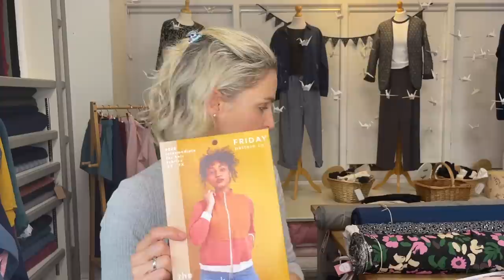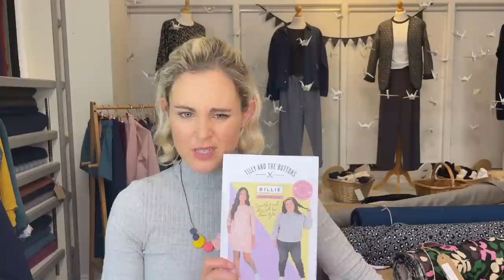Monday 31st October - Lauren's Live Sewing and Fabric Q & A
Join me for another fun and inspiring Q & A session from the g&g shop floor. This is a recording of the Instagram Live that took place on Monday 31st October at 8pm UK time.

In this video I am wearing the True Bias Nikko Top
We don't have the exact fabric anymore but these two are very similar

We ship world wide. Please follow this link for international shipping information.

Please see below a list of questions and topics I cover to make it easier to skip to certain parts of the video!
00:00 Introduction
03:11 recap of Sew Brum meet up
05:11 My outfit details - top
07:31 My outfit details - skirt
08:30 Is there any update on the retreat?
09:01 Where can I get more sneaker kit soles?
09:23 What is the best way to get good clean edges on a woollen garment?
10:40 How should I finish seam allowance on sequin mesh top and should I use bias binding on the neckline?
11:27 Where did you get your necklace? Here!
11:55 Inserting sleeve on Friday Pattern Company adrianna dress, do you have tips, I’m struggling as its to be inserted in between  bodice and facing
13:15 Fabric suggestions for the kalle shirt
13:46 Shoulders are too big when I make clothes for my 2 year old daughter, what adjustment do I need to make?
14:33 Tips on gathering stitches on Friday pattern Company Davenport - so they need to be unpicked?
16:30 Would copper sequin fabric be suitable for the Closet Core Cielo Top?
16:48 Shoulders are too big when I make clothes for my 2 year old daughter, what adjustment do I need to make?
18:21 Sewing Society kits hints
20:00 Washing woollen fabrics in the washing machine
21:19 Must have sewing tool and why
22:34 Could I line a mens ilford jacket from the mammoth flannel with the shearling inside? Any tips how?
24:36 Why are invisible zips hard to do up, especially where they cross a seam e.g. waist band on a dress
25:59 Are you getting the rust chunky cord back in stock?
26:38 Do you have any quilted padded fabric for the Fibre Mood Elma?
27:10 Hi, I've been watching you on your YouTube channel, and my question is, I am looking for fabrics for the Fibremood DiDi and Elaine pullover tops, just wondering what you may have in stock
28:57 Can you recommend a zip up fleece pattern preferably without a hood.? I'm not a fan of hoodies as I don't find them a very convenient layering piece for taking on and off!!!
29:41 What is the best cotton jersey for relaxed, lightweight trousers? I previously ordered a jersey modal and love it but it's too slinky i.e. shows every lump and bump for the trousers.
31:49 I would like some recommendations for a dressing gown sewing pattern that is long or can be lengthened down to the ankles and designed for warm snuggly fabrics.
32:55 Autumn top recommendations. Simple and boxy in style
34:18 What fabric can I use for the new Closet Core Nicks dress
36:36 Winter fabric for wide leg trouser pattern please
37:25 I am still summer sewing for hols - any rib jersey suitable for a lola tank top
37:55  Recommendation for the TATB coco for a very nervous first time stretch sew
39:51 Can you recommend a top pattern for a faux angora knit fabric please? Crew neck top, not a cardy
40:20 Looking for a bold pattern needle cord, do you have anything?
42:03 Fabric recommendations for the zadie jumpsuit for a more seasonal look
43:06 Do you have any suitable fabrics that do not contain wool, but are thick enough for winter trousers. I am allergic to wool, but don’t want to have to line the trousers
Fabric suggestions for a smart version (office wear) of the SOI Carrie Trousers - I’m sorry I missed this one in the video but I would suggest these bamboo twills
45:11 Fabrics for the Heather Blazer snd Fabric suggestions for the Jaskia Blazer - needs some texture for the interfacing to adhere to but not sure where to start.
50:09 Would the duck egg fabric be suitable for a coat?
50:22 Can you think of some jacket type patterns (or shackets) that would suit the flint grey?   Do you think I could do an unlined ilford jacket or do you think it would want lining in case it is itchy next to skin or in case it can’t be machine washed?
51:30 Washing wool fabric
55:35 What is the drape of the bamboo cotton jersey?
56:12 Do you have any pre quilted fabric?
57:20 would the gold spotty double gauze be suitable for a winter dress?
57:28 Are you still saving the lives to Instagram anymore?